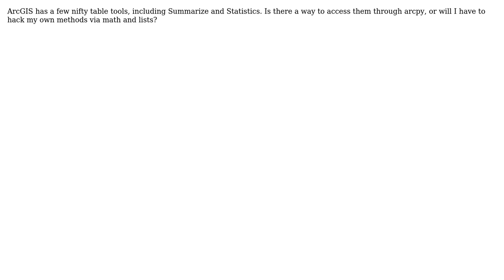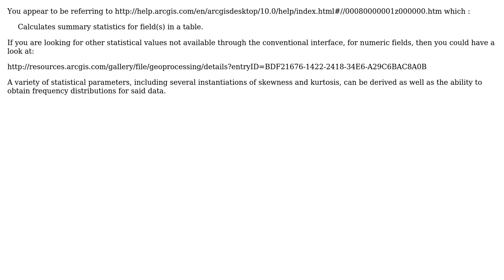Is it possible to access ArcGIS's table operations "Summarize..." and "Statistics..." in python?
GIS: Is it possible to access ArcGIS's table operations "Summarize..." and "Statistics..." in python?

With thanks & praise to God, and with thanks to the many people who have made this project possible! You are responsible for your own actions.